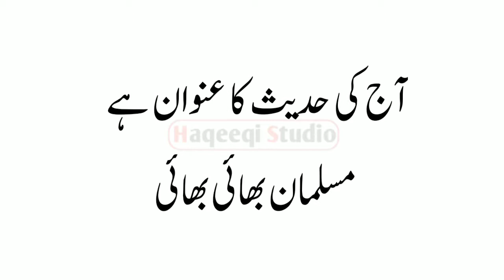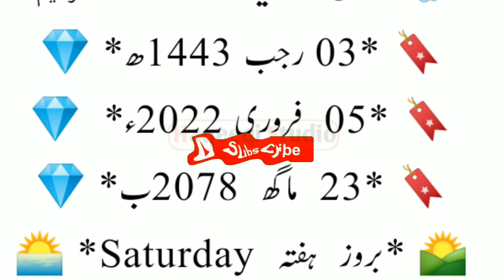Aaj Chand ki Kitni tarikh hai || February 2022 Islamic Calendar|1443 Hijri Calendar|Kashmir Day 2022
Aaj Chand ki Kitni tarikh hai || February 2022 Islamic Calendar |1443 Hijri Calendar |Desi date ajj
aj ki Achi Batein